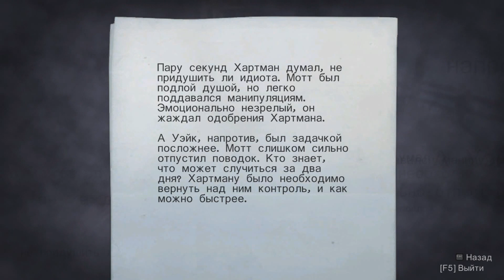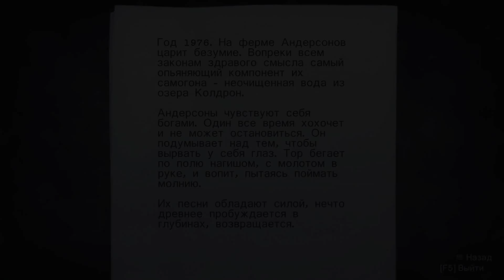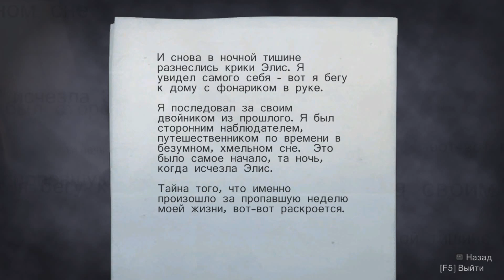Прохождение Alan Wake (Алан Уэйк) - часть 11 - Жуткая правда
Прохождение Alan Wake (Алан Уэйк) с Андреем Доцентом

А это для ютуба ребята... Вам сюда лучше не смотреть :)

let's play, обзор,  Проходняк, Игра, финал, End, конец, концовка,
Доцентик, Андрей, Доцент, летсплей, Кооператив, позитив, Ljwtynbr,
fylhtq ljwtyn, ljwtyn, fylhtq ljwtynbr, боссы, все, серии, угар,
ызшвук, ьфт, ырфеуккув, вшьутышщты,ghj[j;ltybt,Прохождение,
let's play, обзор, Playthrough, геймплей, gameplay,
Obzor, Летсплей, Проходняк, Игра, видеоигра, game, videogame, финал,
End, конец, концовка, часть, игра, Part,игра,игрушка,
прохождение,летсплей,геймплей,новая,новый,играть,new,game,
gameplay,новинка,проходим,let's play,hd,full hd,
русский,локализация,субтитры,русские,по-русски,на русском,
walkthrough, Финал,концовка, конец, final,end,ending, 2014, 2015,
кооператив,

И да, я знаю, что описание больше, чем видео. :)